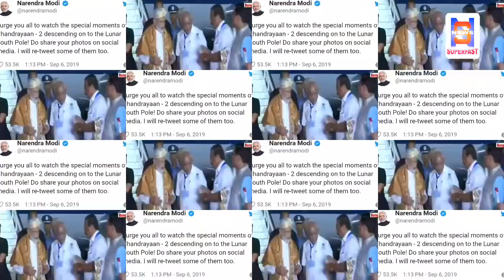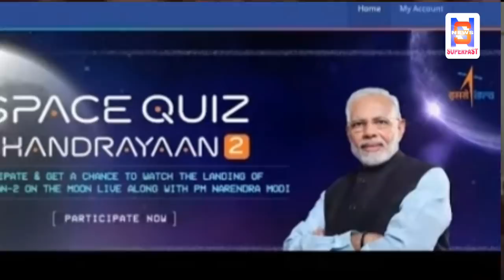Breaking news- चंद्रयान 2 की लैंडिंग Live देखने इसरो पहुंचे पीएम मोदी|chandrayaan 2|ISRO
Hello Friends

1.Latest Technology
2.How to make money Online,
3.Android Tricks and Tips
4.How to How to Make Website
5.Google AdSense
6.PC Tricks
7.Ration card
8.Aadhar card
9.Awas Yojana
10.Sarkar ki Yojna
11.Online Form apply
12.Technical video
13.App Review
14.Unboxing
15.Tips & Tricks
16.PAN card
17.Latest News & Updates of World
18.Breaking News
19.News Superfast
20.Entertainment

Video Title- Breaking news- चंद्रयान 2 की लैंडिंग Live देखने इसरो पहुंचे पीएम मोदी|chandrayaan 2|ISRO
chandrayaan 2 soft landing,,
chandrayaan 2 live landing,
chandrayaan 2 live streaming,chandrayaan live,
isro modi,
modi in isro,modi chandrayaan 2,chandrayaan 2 live channel,chandrayaan 2 status,
loksabha news,